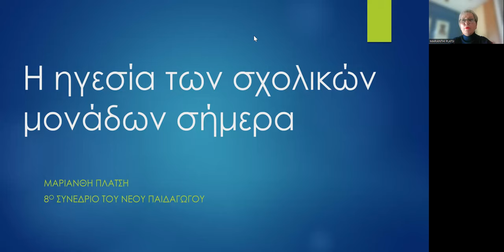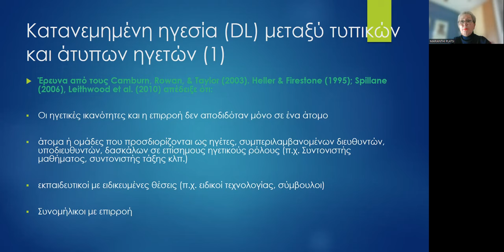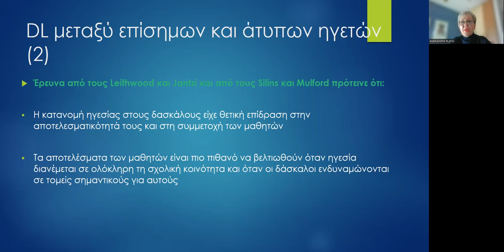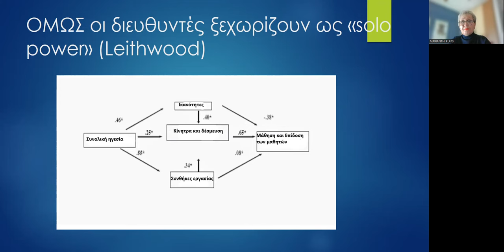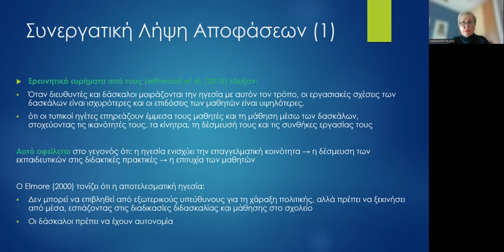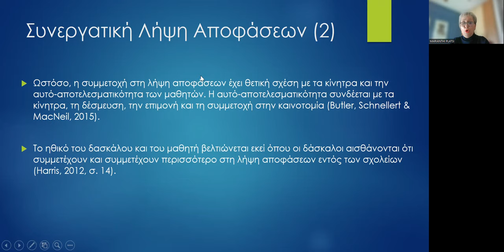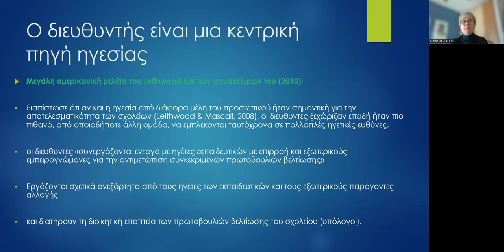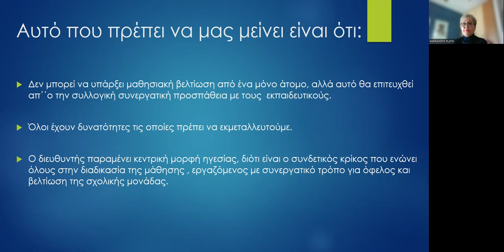15.Θ.Ε. Η ηγεσία των σχολικών μονάδων σήμερα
Η ηγεσία των σχολικών μονάδων σήμερα

Δρ Μαριάνθη Πλατσή - Εκπαιδευτικός

Περίληψη

Στην σημερινή εποχή με τις αμέτρητες προκλήσεις, η εκπαίδευση δεν θα μπορούσε να μείνει αμέτοχη.  Η πίεση που δέχονται οι διευθυντές για βελτίωση της εκπαίδευσης και των επιδόσεων των μαθητών είναι μεγάλη. Έρευνες δείχνουν ότι τα σημερινά σχολεία ακολουθούν ένα συνεργατικό μοντέλο διοίκησης, όπου όλα τα μέλη που σχετίζονται με την εκπαίδευση λαμβάνουν κοινές αποφάσεις, ακολουθώντας ένα κατανεμημένο μοντέλο ηγεσίας.  Και εδώ γεννάται το ερώτημα: ποιός είναι ο ρόλος του Διευθυντή στο σύγχρονο σχολείο;

Λέξεις – κλειδιά: Ηγεσία, κατανεμημένη ηγεσία, Διευθυντής.

The leadership of schools today

Dr Marianthi Platsi, Secondary Teacher

Αbstract

In present times of countless challenges, education could not be left untouched. The pressure on principals to improve students' education and performance is great. Research shows that today's schools follow a collaborative management model, where all members involved in education make common decisions, following a distributed leadership model. Therefore, a question arises: what is the role of the Director in today’s school?